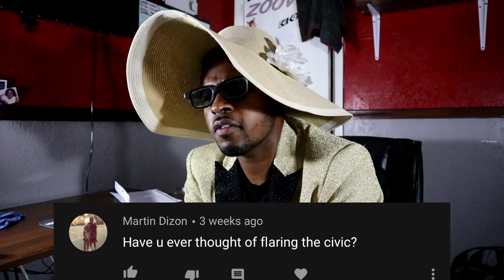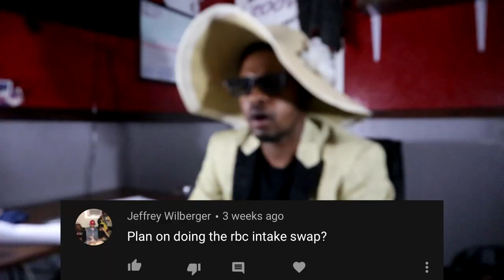Q&A Interview with Busta McBoom!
Busta McBoom is a strange person. I hope you guys enjoyed the video. I wanted to do something different than a regular Q&A video and tried to make it funny lol.

Follow @_gotdasoda & @_zoovie on IG